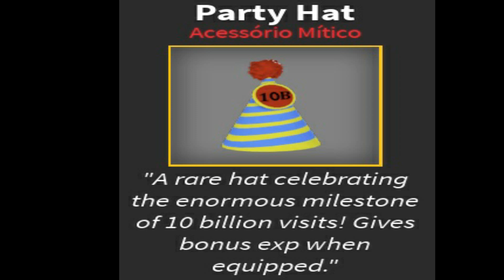Party Hat. Chapéu de Festa. Novo Acessório. Evento Novo. Vale a pena Comprar? Muito caro?